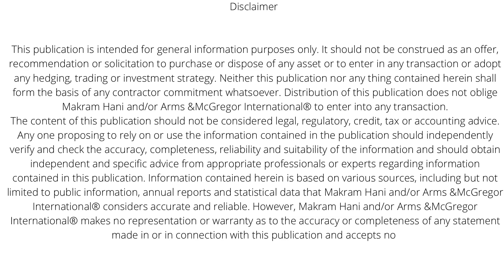2 killer mistakes Landlords do and you should not -Analyzing Property to help you make few millions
The Brief
2 killer mistakes Landlords do and you should not -Analyzing Property to help you make few millions

Core videos for better understanding of basic concepts mentioned:
1. What Costs to take into consideration and how to account for them in a property investment
4. My story in making a cycle of infinite (millions) in my property investment &how can you do the same

I try to make it as simple as possible, here is how and why.
Doing a property purchase should not be complicated. It should be simple and a step towards a journey of financial freedom rather than agony and financial stress. I have put together this material to help you understand and invest in property better.

Copy right Makram H. Hani - Arms &McGregor International®.